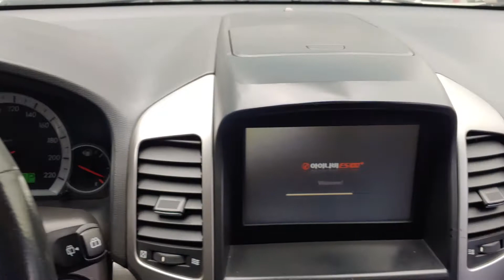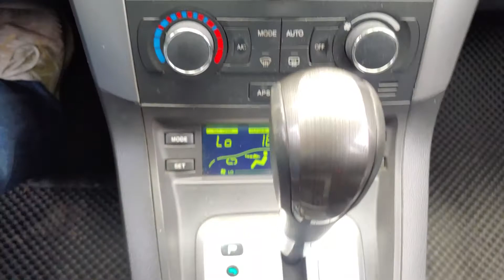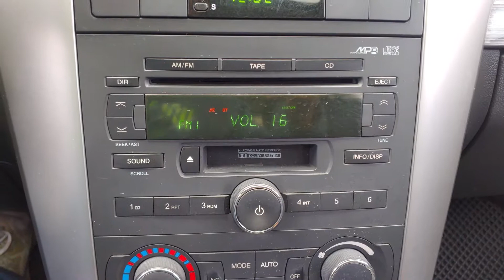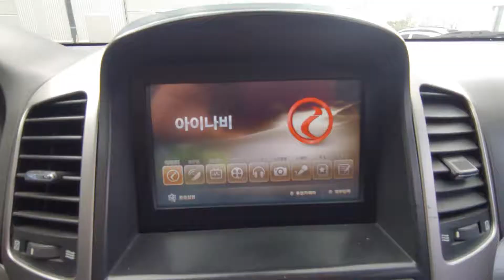(20191110) 2007 winstorm used car inspection for export (7b064879) , carwara.com